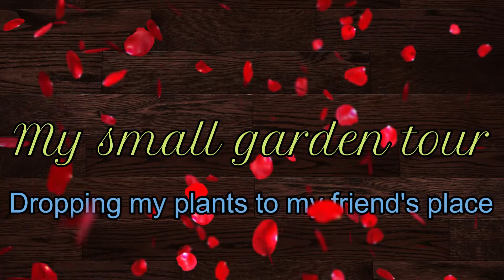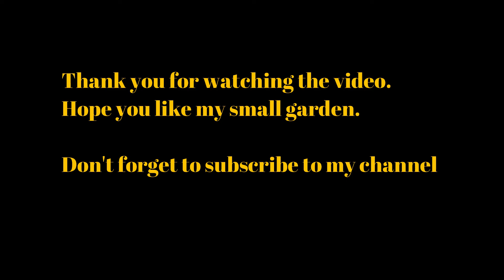ಬಾಲ್ಕನಿ ಗಾರ್ಡನ್ /my small Balcony garden (kannada)/ಕೈ ತೋಟ/Beautiful plants/meghukannadavlogscanada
Inspired by
Veekshitha deepak gowda-ಕನ್ನಡ vlogs
sneha loka kannada vlogs
spurti vlogs
priya malger kannada vlog USA
prajna jain kannada vlogs CANADA
maya loka kannada vlogs

Other quaries:
gardening in kannada
garden tour in kannada
indoor plants
gardening vegeatable plants in balcony
kannada vlogs

Instagram:Meghu's Kannada vlogs canada